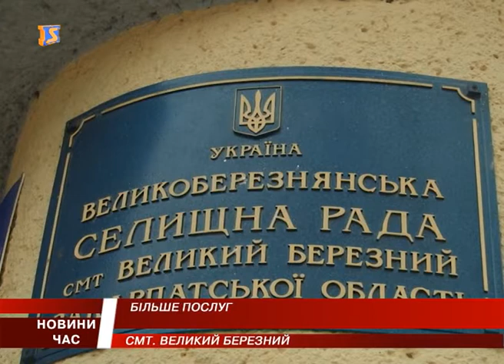Послуги міграційної служби